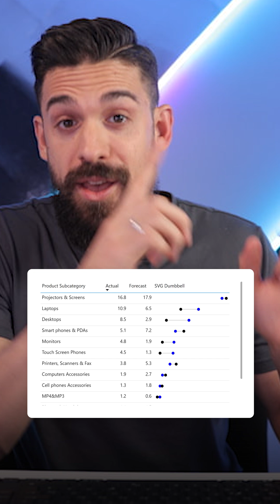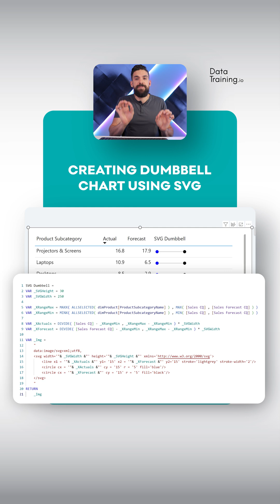SVG in Power BI | Quick guide to get you started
Let me and my team develop your reports to instantly gain momentum

📊 TRAININGS 📊
New! Power BI Design 4 Weeks Transformation Program